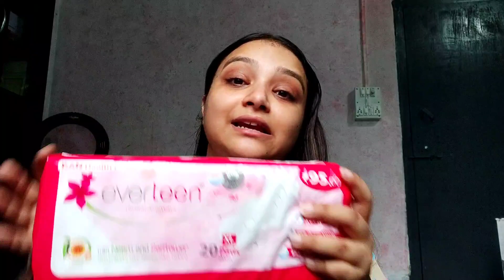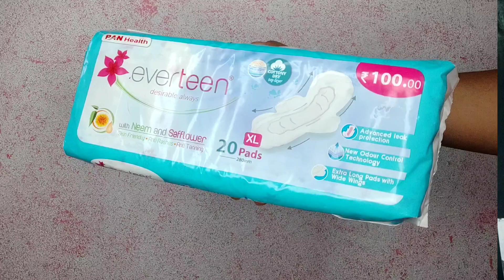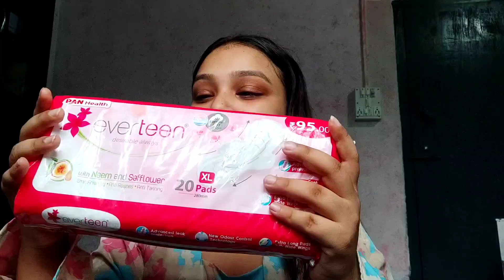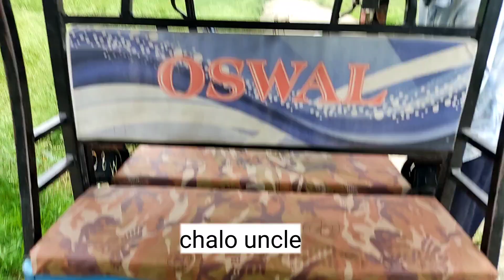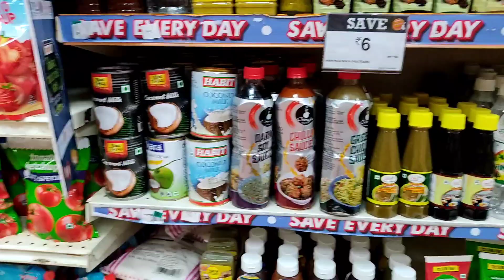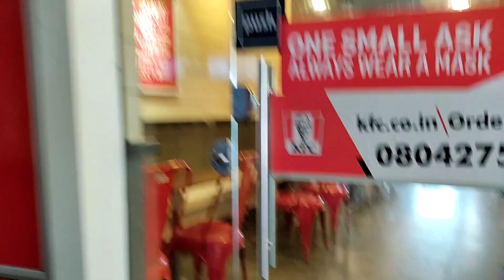meeting Tamang siblings for the first time/went on a date with?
SANITARY NAPKINS WITH NEEM AND SAFFLOWER

pinky tamang kingfisher model biography
pinky tamang in india's next top model
pinky tamang winner
pinky tamang interview
a day in my life vlog
kfc mukbang
date vlog
going on a date vlog
priyanka tamang mukbang
priyanka tamang vlog
priyanka tamang reels
priyanka tamang tiktok
priyanka tamang winner
priyanka tamang biography
priyanka tamang YouTube channel
priyanka tamang lifestyle